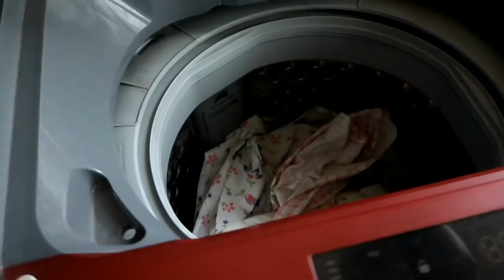Agar Aapke Ghar Mein Baby Hain Toh Yeh Aapke Paas Jarur Honi Chahiye | Eid Special Sheer Khurma Vlog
Water Proof Mattress Protector

Sebamed Baby Wash Extra Soft
Sebamed Extra Soft Baby Wash (50ml)

Cetaphil Baby Daily Lotion

Vihaan's Book

Vihaan's Feeding Chair

Vihaan's Play Mat

Wall Photo Frame for Kitchen

XOXO
Moumita